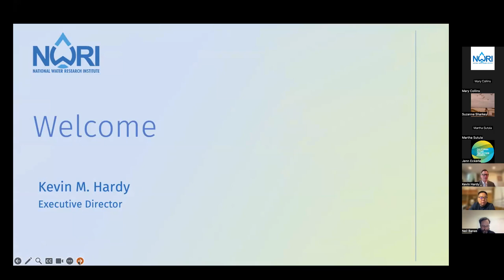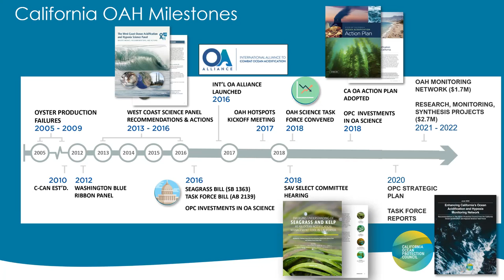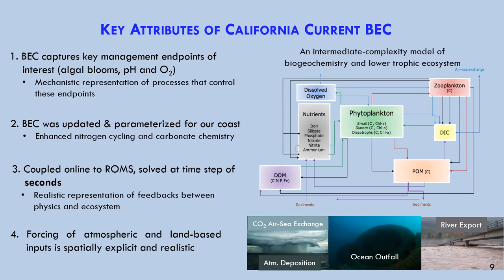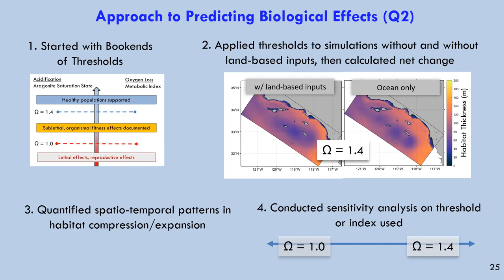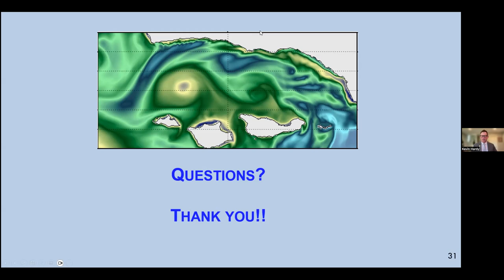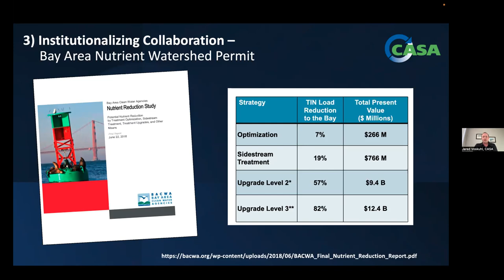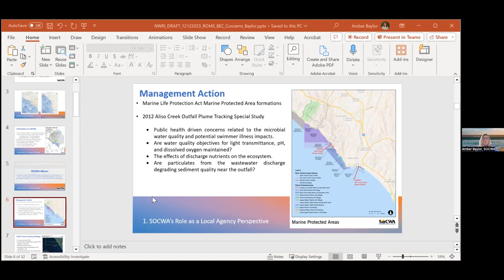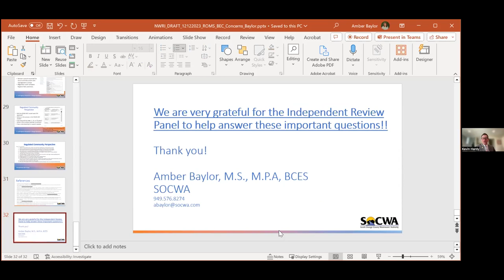NWRI Coastal Model Webinar 1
NWRI Independent Peer Review of the SCCWRP coupled remote ocean monitoring system and biogeochemical elemental cycling (ROMS-BEC) model. This is the first of two webinars that will culminate in a two-day technical review of this model that monitors coastal water quality in Southern California.